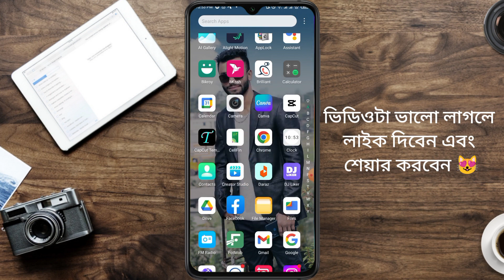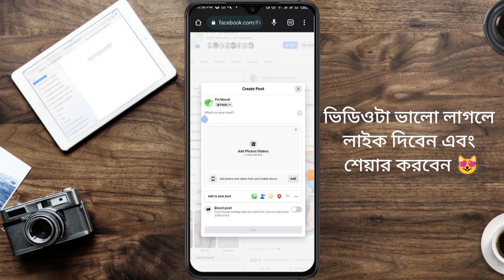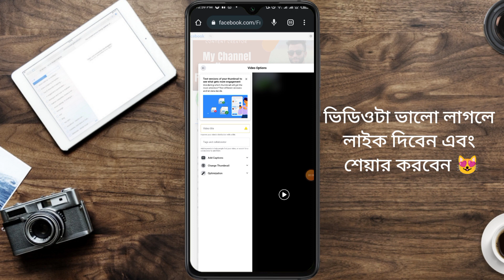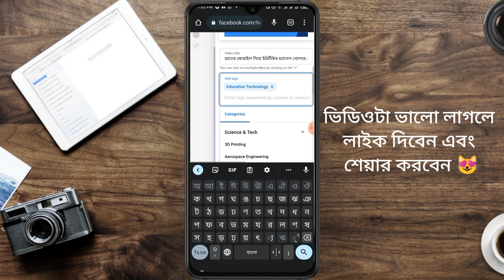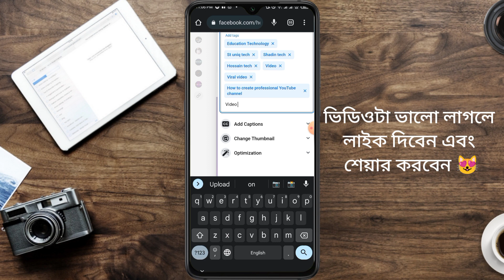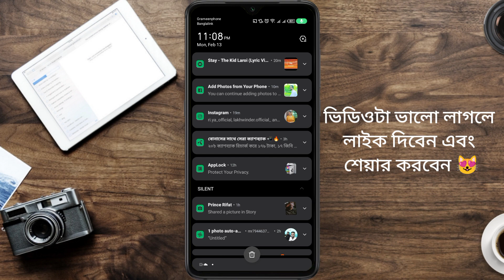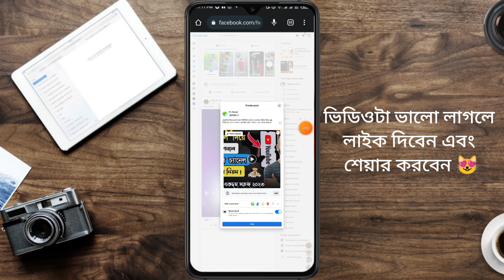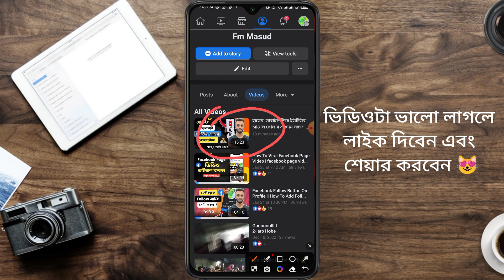Facebook Video Thumbnail Add || how to add Facebook profile video thumbnail || Facebook video Upload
facebook video thumbnail add
 thumbnail of facebook video
 thumbnails add facebook page video
How to Change Thumbnail of Facebook Video Facebook video thumbnail tutorial
Facebook video thumbnail by android phone
upload Facebook video thumbnail by android facebook video thumbnail
 facebook thumbnail
facebook video thumblehow to facebook video thumbnail add pc
facebook page video upload bangla
facebook page video upload problem facebook page video upload 2023
facebook page video upload mobile
facebook page video upload pc
facebook page video upload hd quality facebook page video upload thumbnail facebook page video upload time
how to earn money on facebook page videos how to upload thumbnail on facebook page video
ফেসবুক পেজের ভিডিও ভাইরাল করার উপায় ফেসবুক পেজের ভিডিও ভাইরাল
ফেসবুক পেজের ভিডিও ভাইরাল হয় না কেন
ফেসবুক পেজের ভিডিও ভাইরাল করার নিয়ম